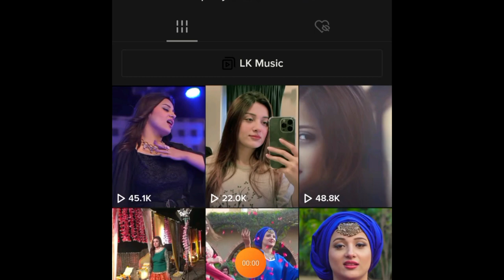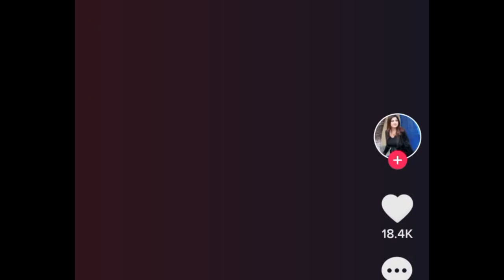Pushto Singer laila khan Video viral in social Media ll laila khan video viral shwa ll